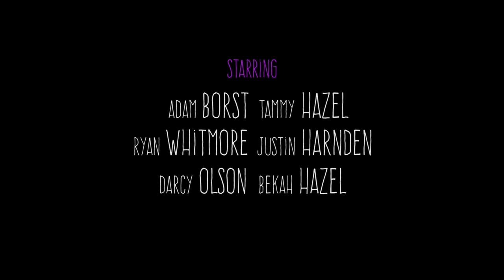Random Acts of Hazel - Trailer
A documentary about the life and legacy of Scotty Hazel.

Premieres April 25th, 2015 at Cedar Springs High School Auditorium 6-8pm
Free admission

Directed by Liv Larsen
Filmed and Edited by Caroline Rysenga